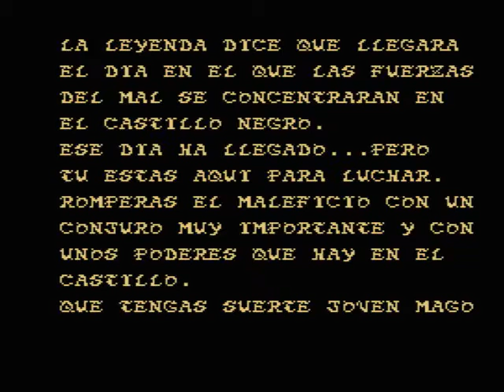Devil's Castle, The (Manhattan Transfer) (1985) (MSX)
(See all text for English)
Pasable aventura para MSX muy parecida al popular Sorcery de Virgin.

Decent MSX adventure very similar to the popular Sorcery from Virgin.